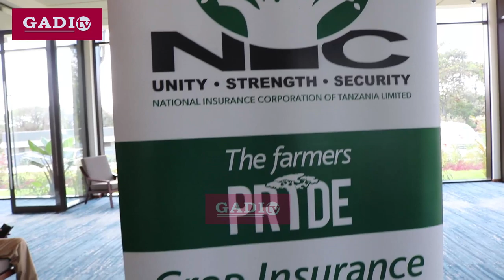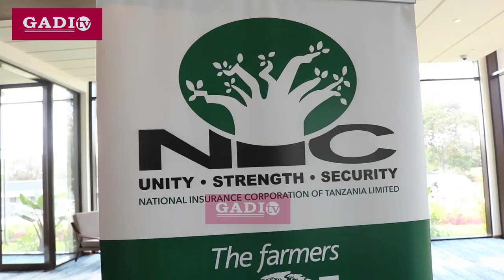Naibu Waziri wa Fedha Afanya tukio hili kubwa na Muhimu kwa Watanzania, Atoa Maagizo Mazito.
Thanks.